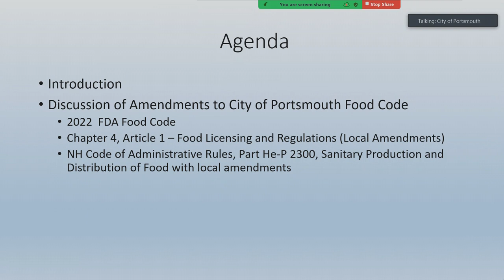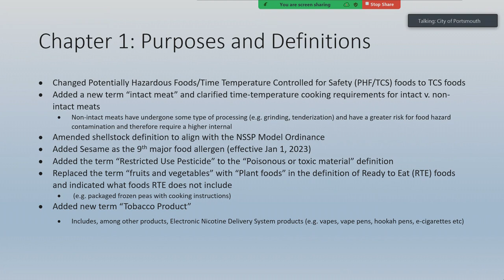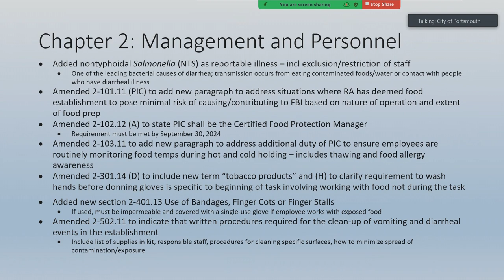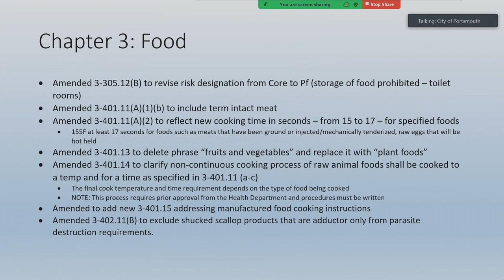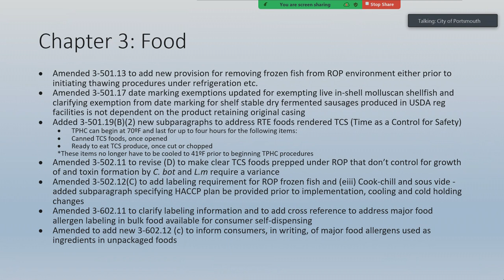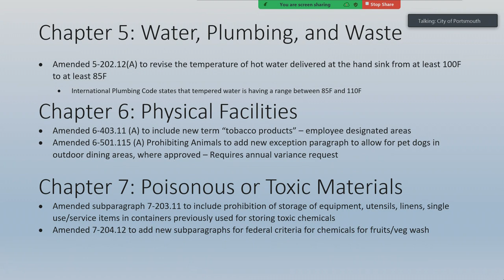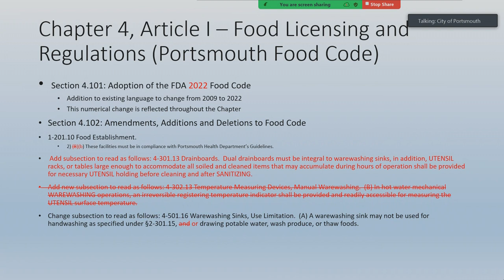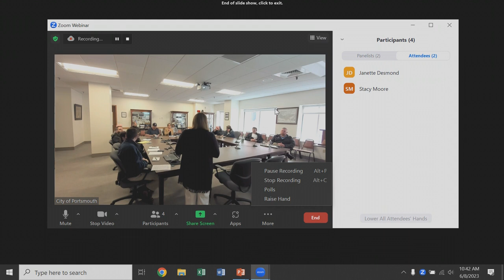6.8.2023 Proposed Changes to Food Code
6.8.2023 Proposed Changes to Food Code